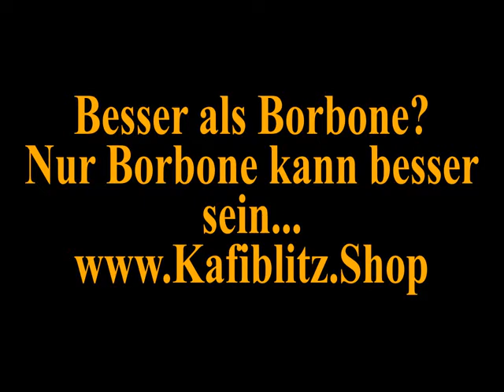Besser ist nur der Borbone vom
Besser ist nur der Borbone vom Besser ist nur der Borbone vom und guenstiger und schneller. Jetzt auch auf Rechnung und im ABO bestellen.